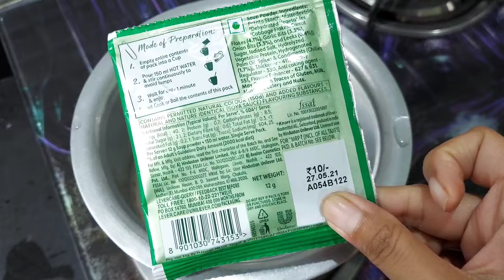Knorr manchow veg soup 5 minute me ek alag method se | Knorr manchow soup recipe